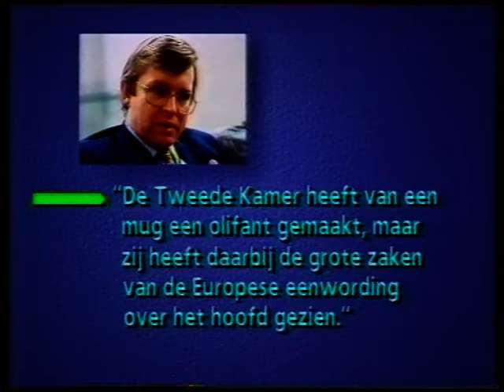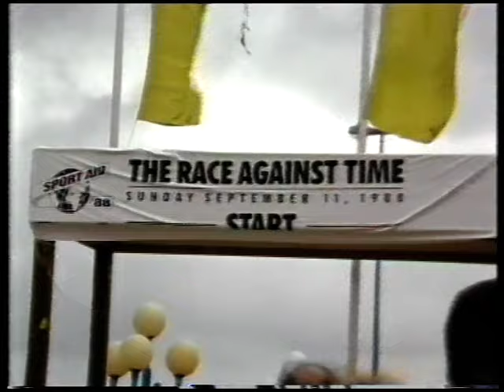7-uur NOS journaal september 1988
7-uur NOS journaal september 1988